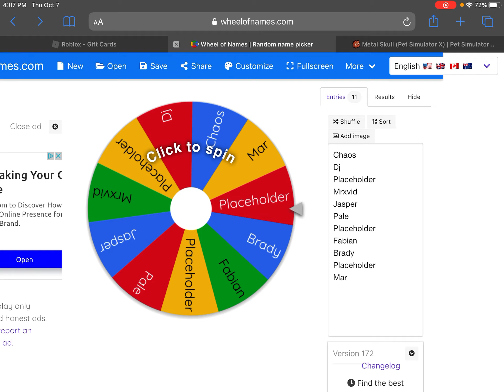Giveaway winner for RB mech spider! 1M gem giveaway at 350 subscribers! Doing daily uploads!